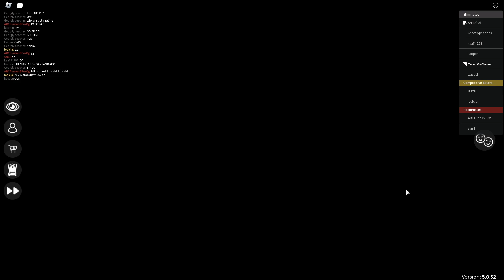RATW 1V1S: White vs Orange